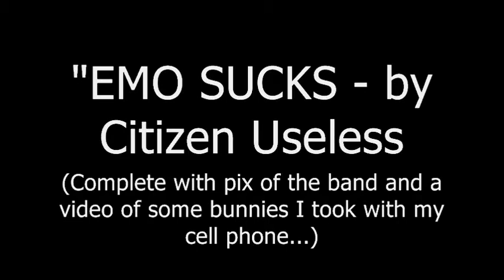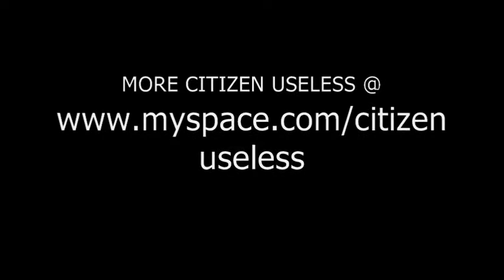emo sucks.wmv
The Song "Emo sucks" by the Indonesian hardcore band "Citizen Uselss." I threw together a video of some pix of thier band and some footage of bunnies I took with my cell phone, cuz, well...I need therapy.

If you want to check out thier REAL videos and such then go